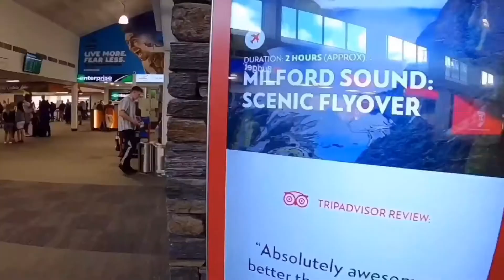เผ็ดจนมีน้ำตา! แฟนฝรั่ง พากินอาหารอินเดีย ร้านประจำครั้งแรกในรอบสามเดือน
อาหารอินเดีย Lamb Rogan Josh Butter chicken สวัสดีครับ ยินดีต้อนรับสู่ช่อง M ออสซี่ Channel พากิน เที่ยว ชีวิตต่างแดน ออสเตรเลีย 👇👇

 1 ฝรั่งกินอาหารไทย ผัดกะเพราไก่ ใข่ดาว

 2 ไปเที่ยวกับแฟนฝรั่ง ครั้งแรกในรอบสามเดือน เจอจิงโจ้เยอะมาก

3 แฟนฝรั่ง ทำ พิซซ่าง่ายๆ ครั้งแรก กินได้หรือเปล่าน่ะ

 4 ฝรั่งกินอาหารไทย เปิดปิ่นโต ครั้งแรก